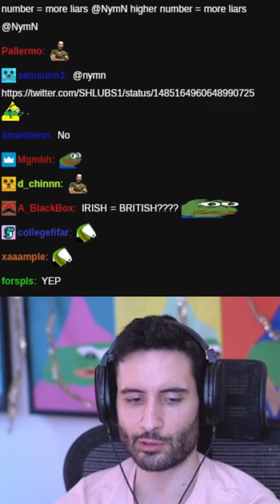NymN cock inspection time